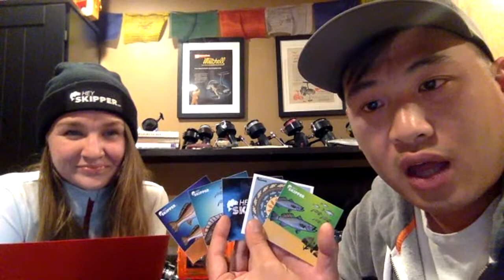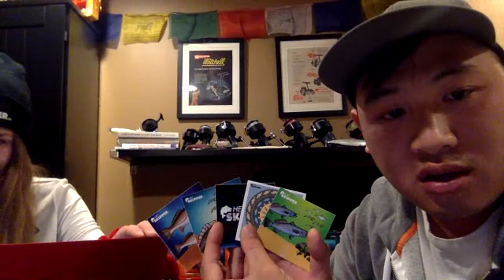Win free stuff! Winners picked live! 2021 Giveaway winners!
Win free stuff! Winners picked live! We will be choosing the winners of our 2021 NEW YEAR GIVEAWAY! Join us LIVE to hear us announce the winners.

Join our newsletter to hear about our latest sales, giveaways, and new products!